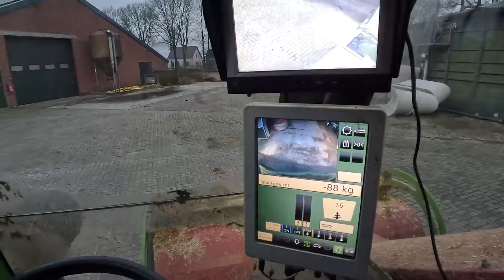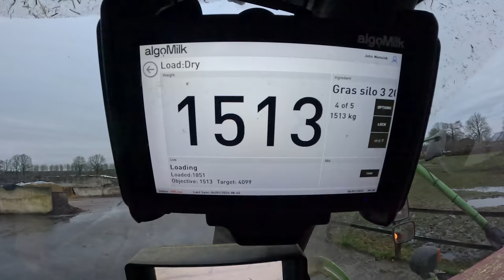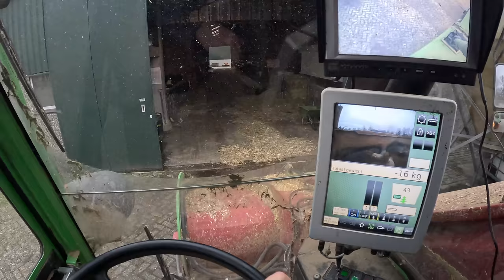Water SCHADE?! - Een dag op de boerderij! - Dutch Farm Vlog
Beste kijker, in deze vlog ga je zien wat alle regen buien in januari veroorzaken op de boerderij bij Dutch farmer John. Alles is nat en daardoor worden veel dingen een zootje! De vlog begint met het voeren van de koeien en vervolgens gaan we het erf opruimen. Een vrachtje mest wegbrengen met de johndeere en de bulten afspitten.

English subtitled
Deutch Untertitelt